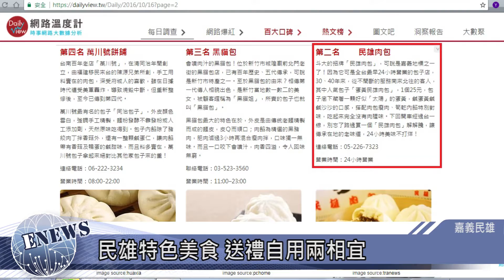省道上的肉包香 全天候不間斷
【記者蔡智丞、林家宇/嘉義民雄報導】

民雄不打烊肉包，在網路上有良好口碑，許多路過的遊客也會下車朝聖，是民雄在地的特色美食之一。